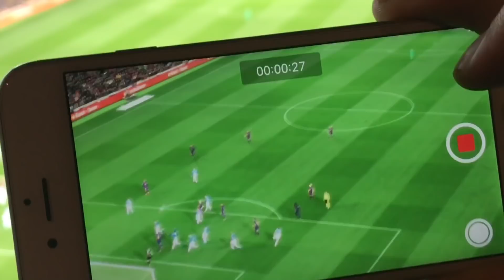LES COULISSES DU FUT 18 CHAMPIONS BARCELONA CUP !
Nous étions à Barcelone pour le FIFA 18 Ultimate Team Champions Cup Barcelona, avec les 128 (64 sur chaque console) meilleurs joueurs de ces derniers mois sur FUT Champions 18. 64 joueurs sur PS4 & 64 joueurs sur Xbox One, dont notamment des joueurs pros représentants des clubs sportifs, dont Rafsou de l'OL eSport, Rocky de Vitality & Dijon, DaXe du PSG eSport, RayZiaaH de Monaco eSport.